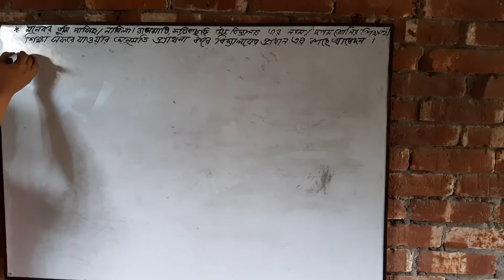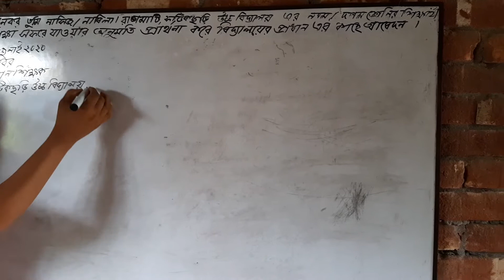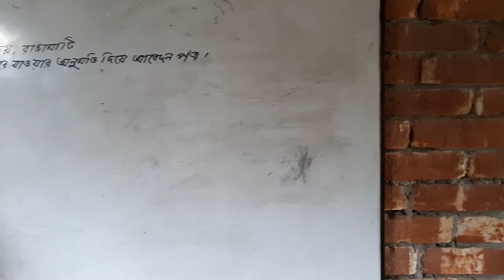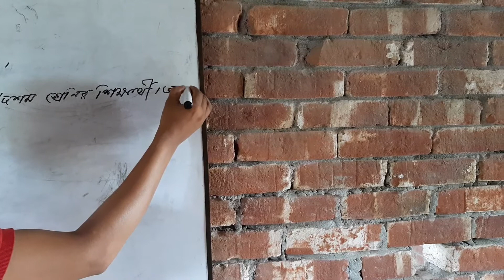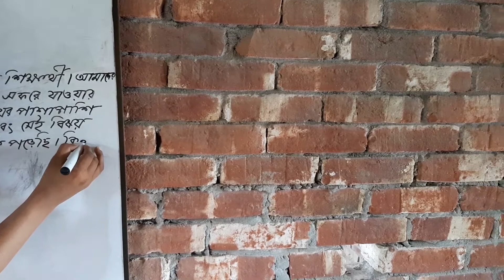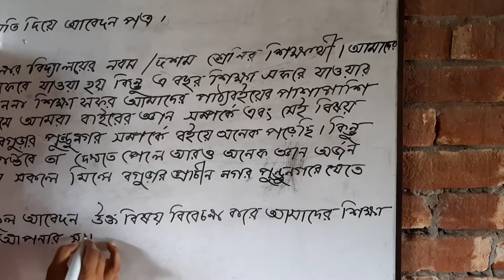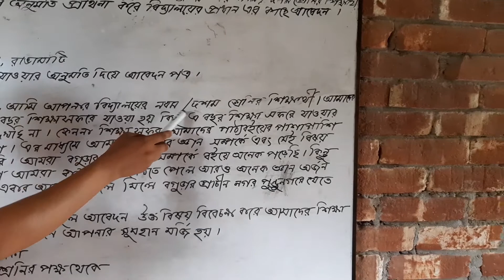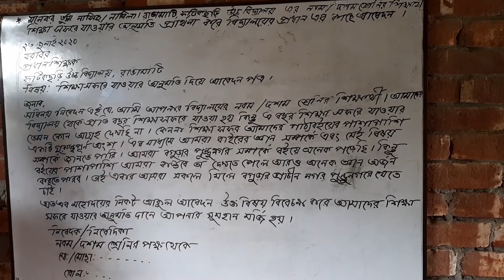Class 9&10 Bangla 2nd paper